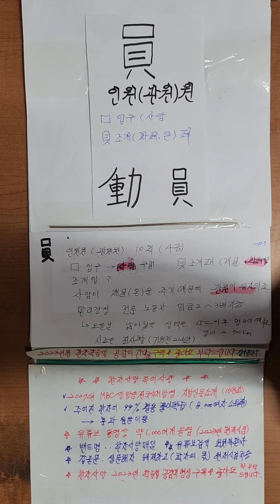員인원원 한자어 가장쉽게배우기 구분하는방법 2023년형 한자공부 1분이면끝